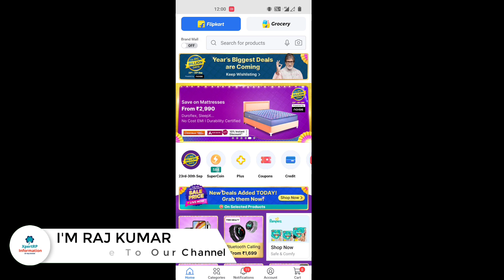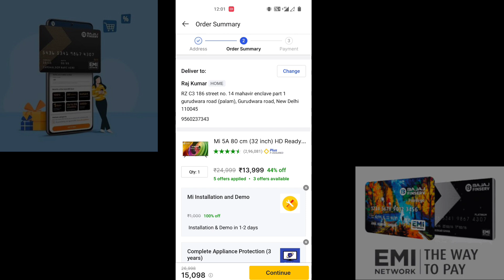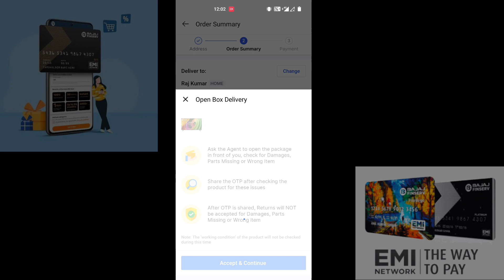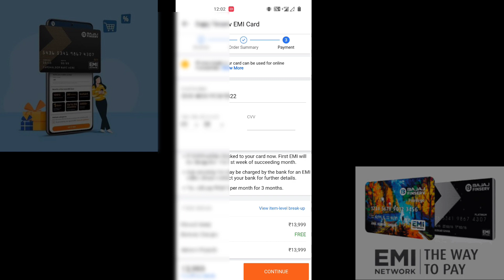Use Bajaj finserv emi card without cvv number | how to use Bajaj finserv emi card without cvv number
Also comments
XpertRP Information